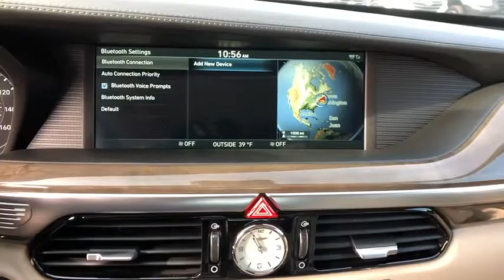2019 Genesis G90 Stamford, Greenwich, Norwalk, Darien, Fairfield, CT 5843G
WHITE New 2019 Genesis G90 available in Stamford, Connecticut at Stamford Hyundai. Servicing the Greenwich, Norwalk, Darien, Fairfield, CT area.
2019 Genesis G90 3.3T PREMIUM - Stock#: 5843G - VIN#: KMHG34JA9KU052108

Stamford Hyundai
85 Magee Ave